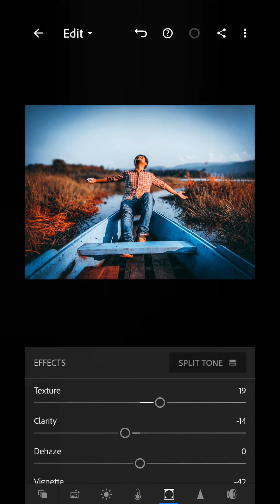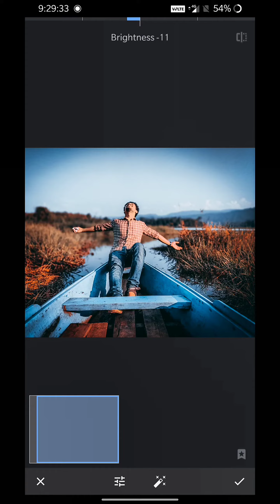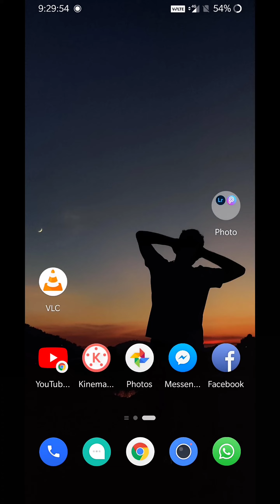LR Dark Orange || Lightroom presets free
Lightroom dark orange

You can add dramatic effects, saturated dark moods, muted tones and our presets carefully increase brightness, add warm tones and give a moody feel to images while protecting skin tones. Beautiful warm tones, rich colors, enhanced contrast and much more you can do with these presets.

Note: This pack now includes presets for Lightroom Mobile and it included presets in the .DNG format.